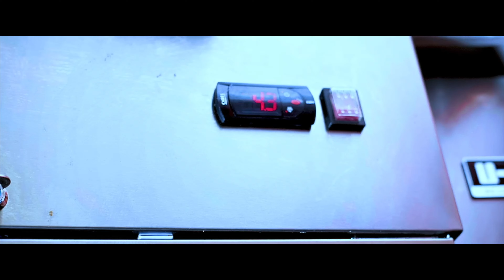2C - Make It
2C-Make It (Official Video)

Directed By: Ola Faronbi